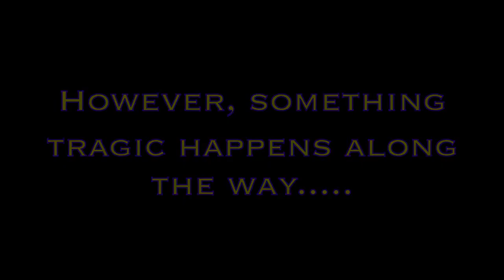Let's Play Pokemon LeafGreen (Nuzlocke) | Part 13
Lag, cuts, and a loss.

My Nuzlocke Rules:
(Only the first two rules are necessary for this to be considered a Nuzlocke run. The others are extras.)

- If a Pokemon Faints, it's considered dead. It must be released or permanently placed in a "Graveyard" Box.
- You must catch the first Pokemon you see in any route/town/cave etc. If you miss it, tough luck. You don't get a pokemon from there.
- If you White/Black out, then it's game over, even if you have pokemon left in your PC. You must start over.
- Edit the catch rule to ban duplicate captures, and the first pokemon doesn't count until you are given the 5 free pokeballs you are in each game.
- All Legendaries must be killed, and not caught.